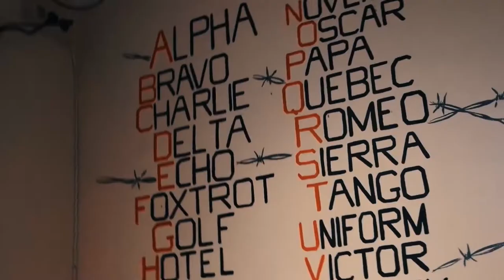JACKSTORM Review : Hot Pressing Pocket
Terima Kasih

Berikut reiew produk mengenai Emerson Hot Pressing Pocket !

Jackstorm Tactical Store
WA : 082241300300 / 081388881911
BBM : 56F7FA9B
🕙 : 10AM-9PM

Indonesian Trusted Tactical Gear Store